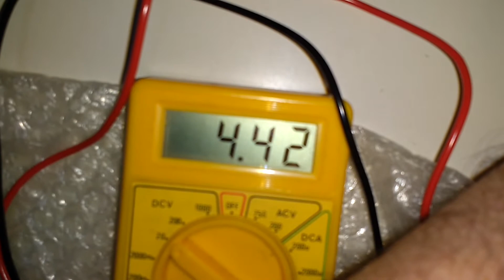Motor Stirling Aliexpress